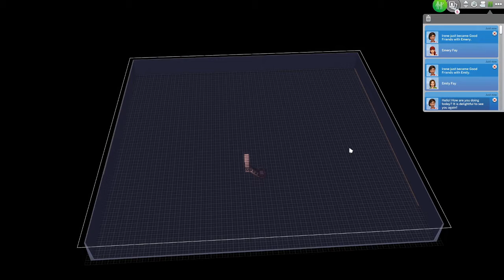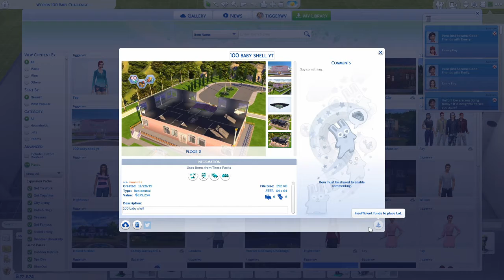Workin 100 Baby CHallenge ep 28